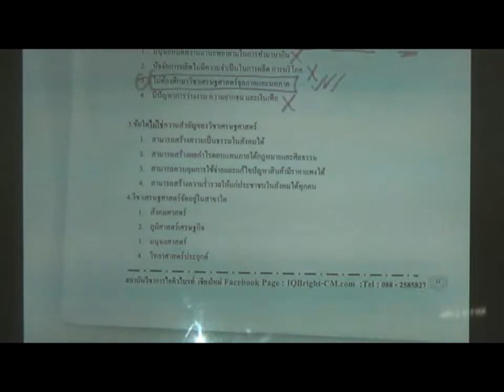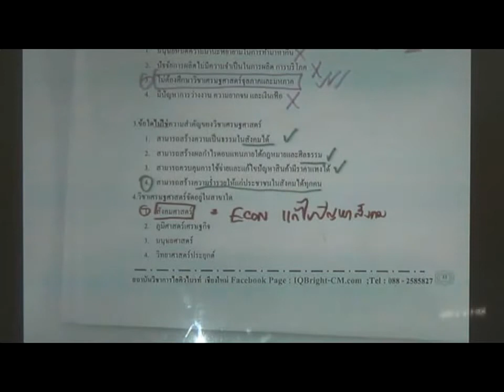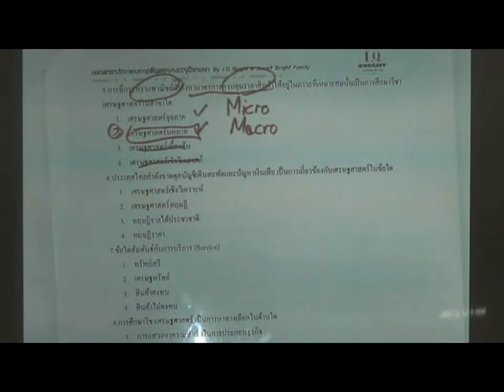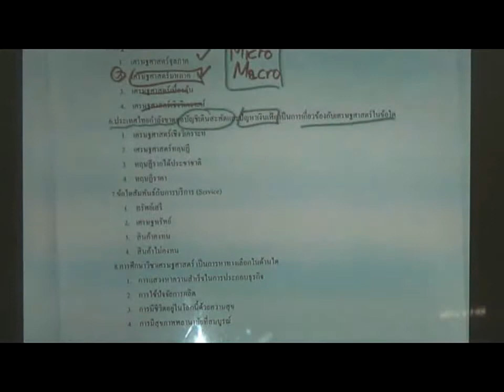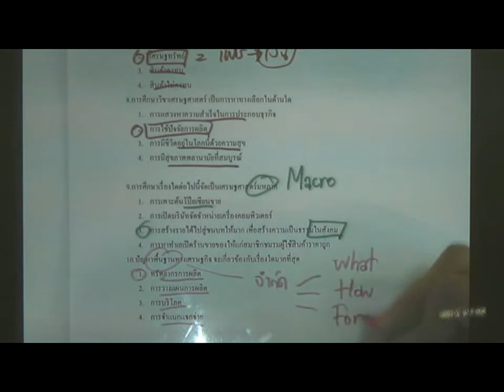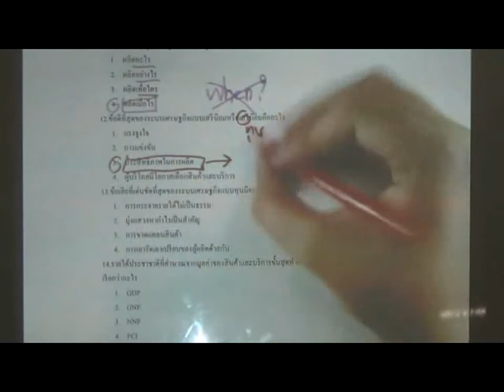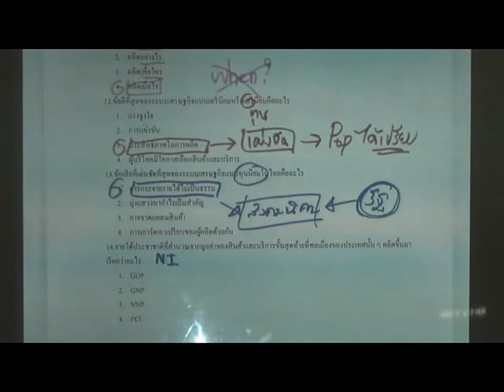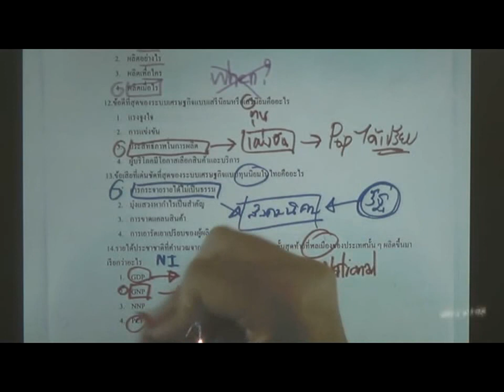🎯ติวสอบเอกสังคม สาระเศรษฐศาสตร์ Part 12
ดูแล้วอย่าลืม "กดถูกใจ , กดแชร์" เพื่อเป็นกำลังใจให้ทีมงานของสถาบันด้วยนะครับ

🌐ติดตาม VDO ติวเตรียมข้าราชการ ฟรี และให้กำลังพวกเราได้ที่